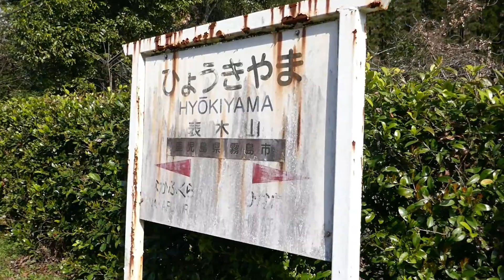フランシスコ、カナロ#103-★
曲目　EL POLLITO     ひよこ

読み　エル、ポジート

録音　1930年

フランシスコ、カナロ作曲、1915年のカーニバルの時に
ナシオナル、ノルテ劇場で発表されました。タイトルは、子供の時に
母親からもらったメダルに、描かれていた、ひよこを思い出して
作ったとの事、確かに、ひよこのピヨピヨと云う声が、曲から
連想されます。